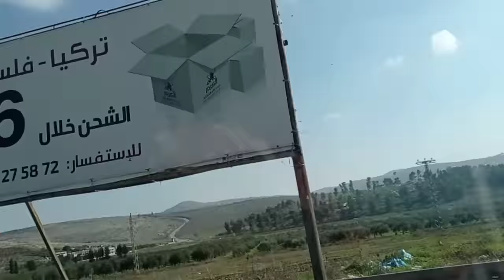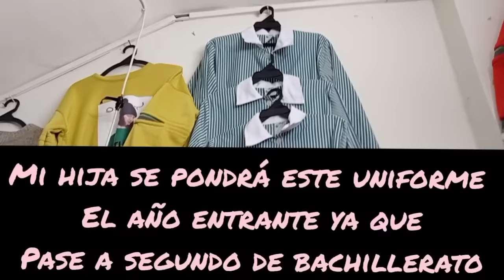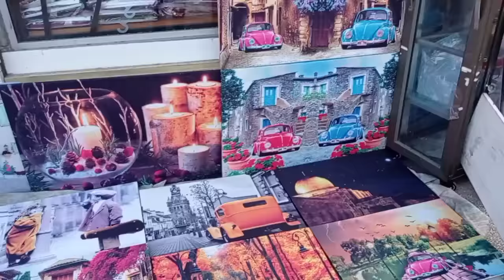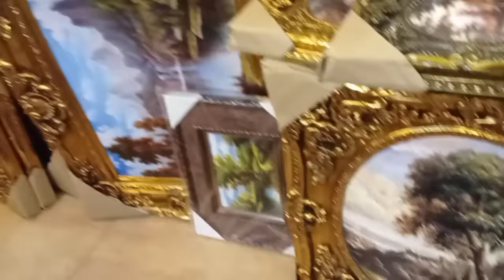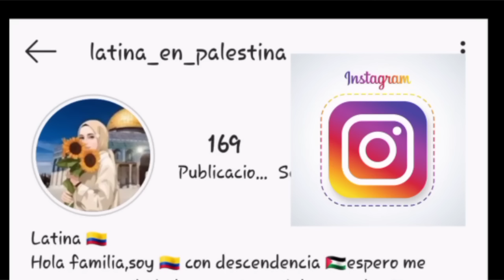NO TUVE DE OTRA😬 🤭VAMOS DE COMPRAS 🛒MUY AMABLE EL SEÑOR 😍NOS COGİÓ LA NOCHE 😬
🌹HOLA A TODOS ME PRESENTO SOY FADIA,UNA COLOMBIANA CASADA CON UN PALESTINO,Y TENEMOS 3 HERMOSOS HIJOS,VIVIMOS ACTUALMENTE EN PALESTINA.🌹🌹

🌹🌹EN ESTE CANAL ENCONTRARAS RECETAS,VLOGS,STORY TIMES,Y MUCHAS COSAS MAS.🌹🌹

🌹🌹SOY UNA MUJER CON MUCHAS GANAS DE VIVIR Y SACAR MI FAMILIA ADELANTE Y MI SUEÑO ES CONOCER MI MADRE BIOLOGICA.🤲🏻🌹🌹

🌹🌹QUE IDIOMA SE HABLA EN PALESTINA
(ARABE)🌹🌹

🌹MI CUENTA BANCARIA🌹
🌹SWIFT:PINVPS22

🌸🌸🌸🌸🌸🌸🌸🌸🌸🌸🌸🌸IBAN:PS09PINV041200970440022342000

🌹🌹CON QUE EDITOR EDITO MIS VIDEOS🌹🌹
INSHOT🌸

🌹🌹COMO CONOCI MI MADRE BIOLOGICA🌹🌹

🌹🌹COMO ENCONTRE  A MI CUÑADO SIN VIDA🌹🌹